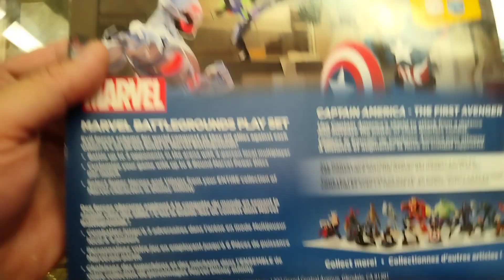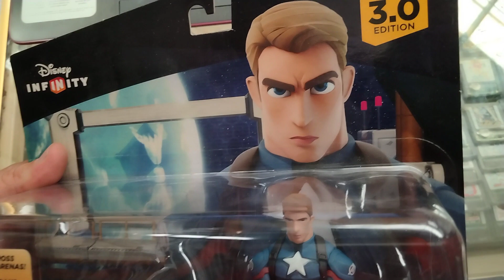Disney Infinity 3.0 Marvel Battlegrounds